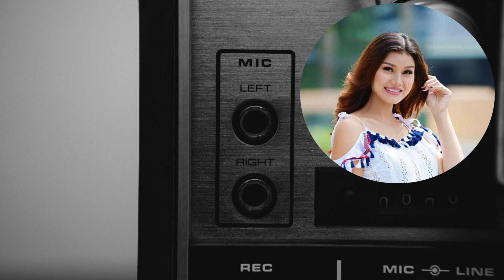ညှို့နိုင်လွန်းတဲ့ ကျွန်မချစ်သူ - ချမ်းချမ်း [Nyoet Naing Loon Dae Kya Ma Chit Thu - Chan Chan]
Song - ညှို့နိုင်လွန်းတဲ့ ကျွန်မချစ်သူ (Lyrics Video)
Artist - ချမ်းချမ်း

ဘေးကခေါင်းလောင်းလေးကို နှိပ်ထားပေးပါ 🤍